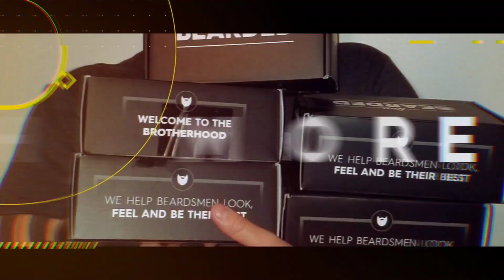MEGA Beard Oil UNBOXING! (BeardGents)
BeardGENTS IG: BeardGents

What is Biotin?

Biotin is a water-soluble vitamin that's a part of the vitamin B family. It's also known as vitamin H. Your body needs biotin to help convert certain nutrients into energy. It also plays an important role in the health of your hair, skin, and nails.

Most people consume the amount of biotin for necessary for hair growth in our diets naturally. However, the reason so many people take it is that it's been shown that taking higher doses of biotin in supplement form can greatly benefit your hair, skin and nails.

What is Beard Oil?

Beard oil products are a blend of one or more ingredients, such as jojoba oil, argan oil, coconut oil, grape seed oil, hempseed oil that are used to address specific beard problems such as itching, sensitive skin or dryness by going straight to the follicle in a similar fashion to hair conditioner.

What is beard butter?

Beard Butter is the perfect combination between beard oil and beard balm, and is the best way to condition and style your beard! It's the perfect product for beards that want to stay healthy and styled, grow fuller and faster, and look and smell great.

What is beard balm?

Beard balm is simply a leave-in conditioner that moisturizes, conditions, softens and helps style your beard. Most beard balms contain shea butter for softening and moisturizing, sweet almond oil for conditioning and booting growth, and a protectant (such as beeswax) for sealing in moisture.

What is beard wax?

Beard Wax has a thicker feel than balm, provides a stronger hold for a more cohesive shape, and helps the beard look styled.

BeardedJester631

beard

how to

beard oil

how to trim a growing beard

beards

how to grow your beard

how to beard

beard trimmer

best beard oil

best beard balm

beard balm

beard butter

dr squatch

best beard butter

how to make beard oil

beard oil

beard balm

beard butter

best beard oil

best beard balm

best beard butter

beardoil

beardbalm